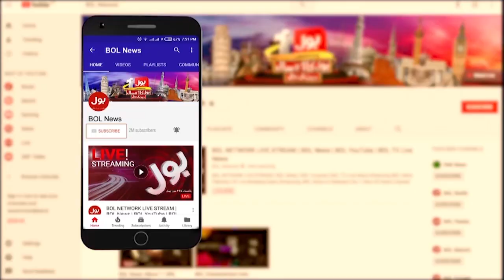Fawad Ch and MPA Ashraf Rind: Two Active Evils Against Journalists | Usama Ghazi Inside Story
Fawad Ch and MPA Ashraf Rind: Two Active Evils Against Journalists | Usama Ghazi Inside Story#MPAAshrafRind